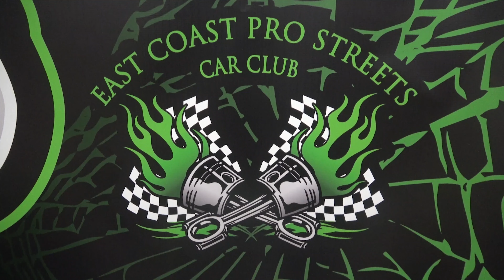1967 Chevy II Nova Blown Pro Street Dreamgoatinc Classic Hot Rod and Classic Muscle Car 4K Video